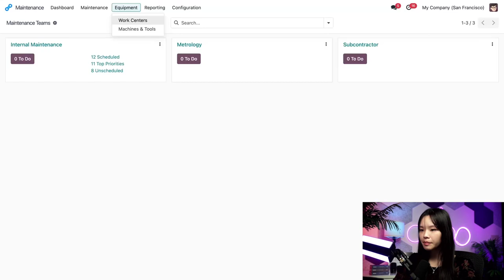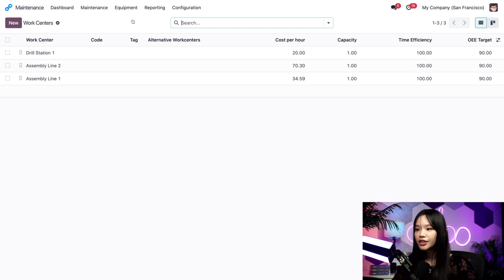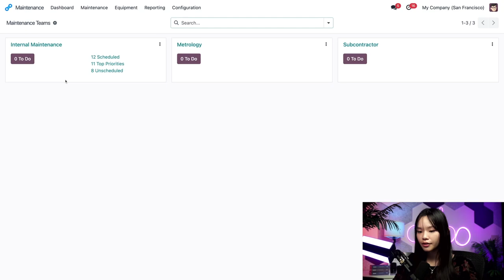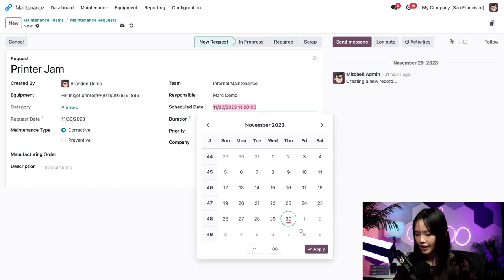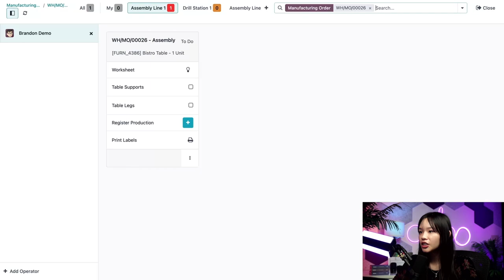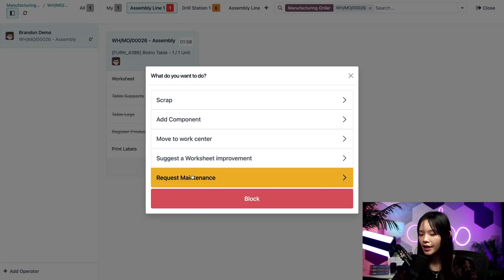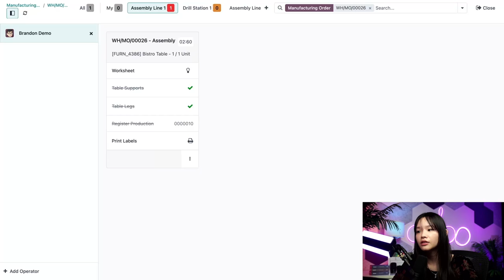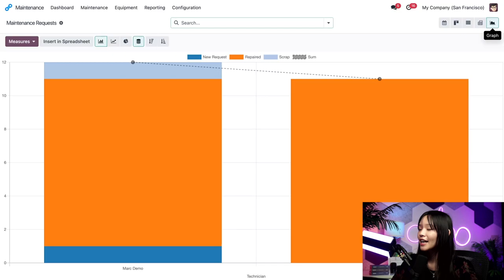Managing Equipment Maintenance | Odoo MRP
In this video, learn the basics of how to use the Odoo's Maintenance application.

0:00 - Introduction
00:52 - View Machines & Tools
03:51 - View Work Centers
04:23 - Create a Maintenance Request Manually
06:02 - Create a Maintenance Request via Work Order
11:09 - Maintenance Calendar
12:05 - Conclusion

Other lessons related to this video:

-Manufacturing Efficiency